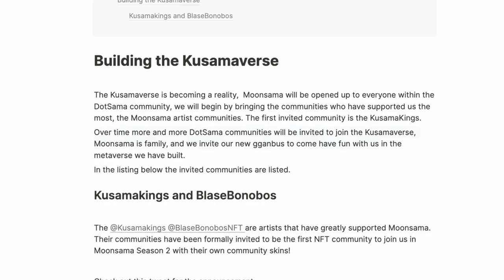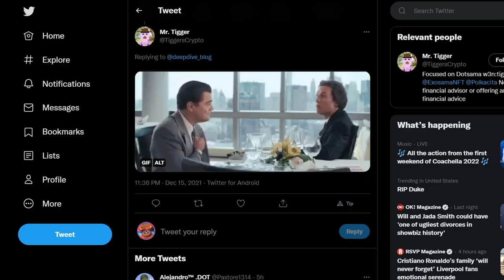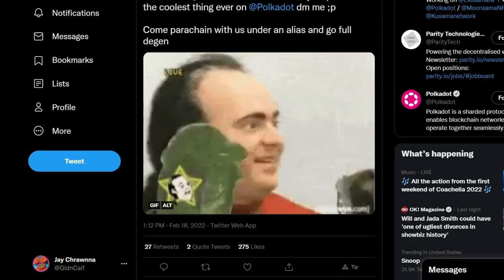Moonsama Top NFT Collection of Kusama on Moonriver - SER, Have ya' Heard? April 21, 2022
Today we cover the Moonsama community and projects on Moonriver.  This is Kusama’s premier gaming and experiential project shipping wild ideas at lightning speed with jaw-dropping value adds month after month.

TIPS
Kusama:
E5qFqe5g5iS4Byu4hyKLAavayXtCiuuuK4xzuLcnQWvtqrg

Chapters:
0:00 Moonsama Carnage
0:29 Resources with Monetary Value
0:53 Moonsama Value
1:27 Donnie’s Leadership
2:06 Governance and Participation
2:20 Blue Chip NFTs